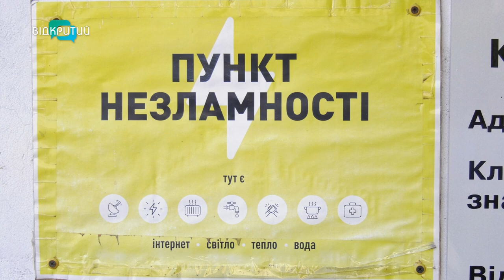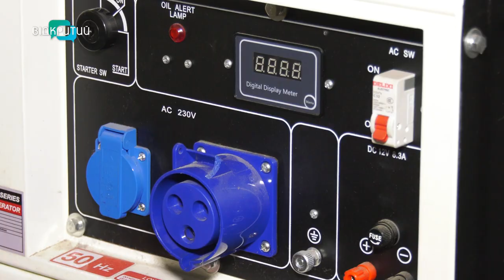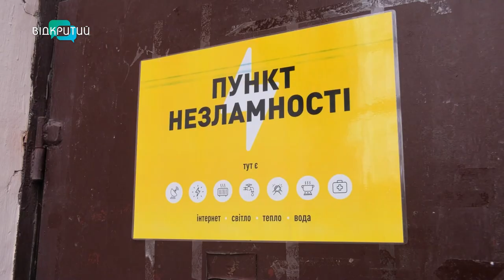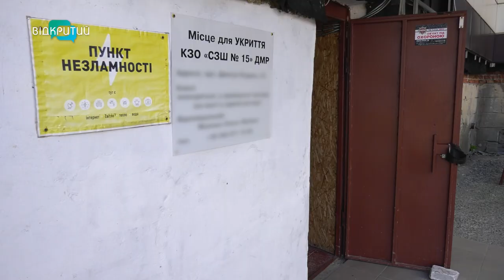У Дніпрі нагадали адреси пунктів незламності: чим оснащені штаби?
Зарядити телефони, випити кави, попрацювати. Та сфотографуватися на фоні прапора України. Скільки у Дніпрі працює пунктів незламності? Та де їх знайти?